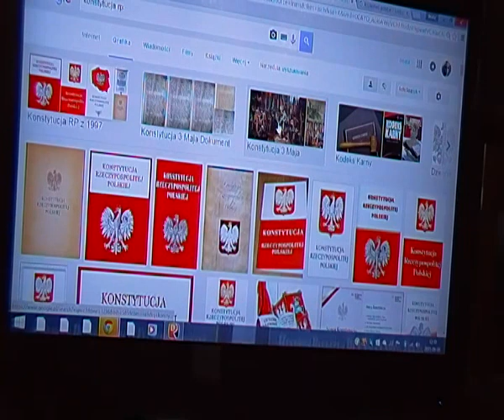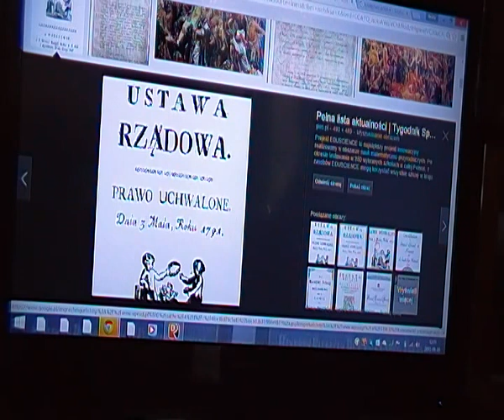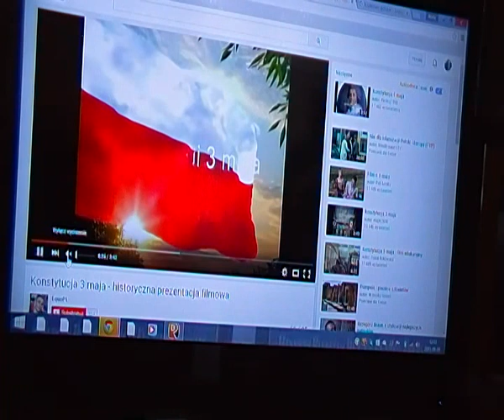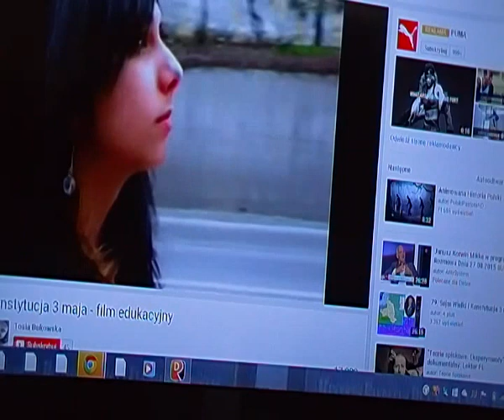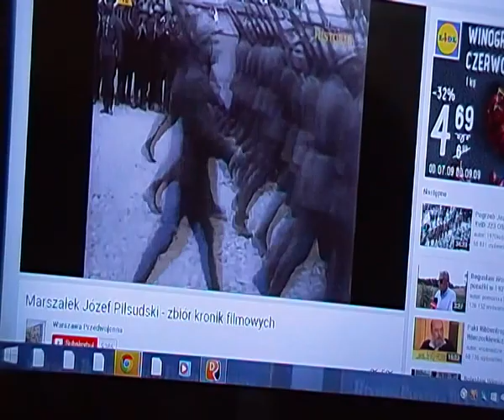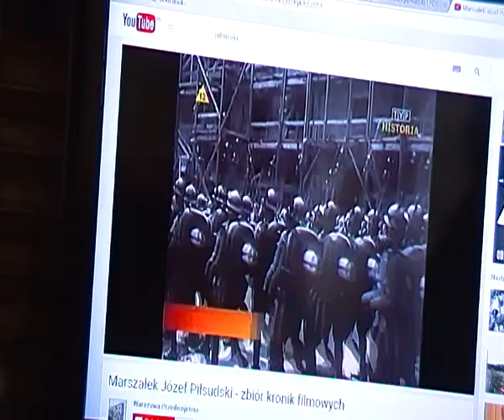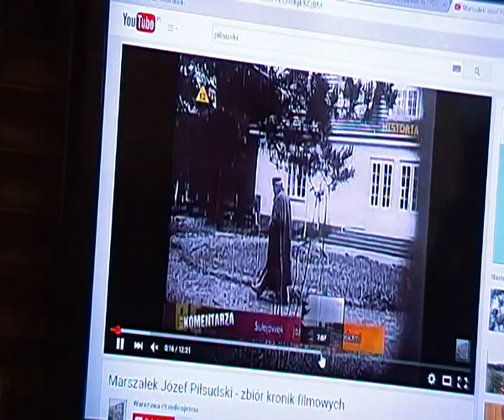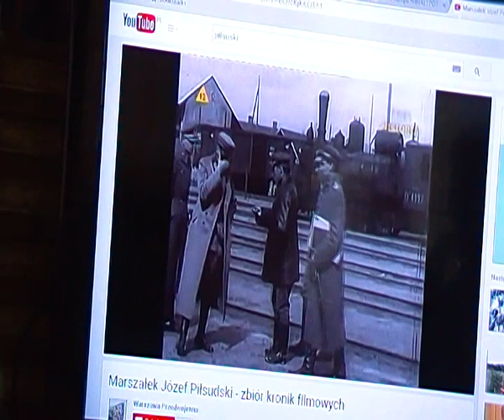Konstytucja Marcowa 1921, Międzywojnie 1918-1939, II Rzeczypospolita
KRÓLEWSKA TV
dziękuje reż. Andrzejowi Kępińskiemu za film dok. pt. NIKT o ukrywanym przez żydokomunę Prezydencie Rzeczypospolitej Juliuszu Nowina-Sokolnickim, na urzędzie 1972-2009
Kodeks Gertrudy zalega we Włoszech, bo ... oficjele rzekomo polscy nie upominają się o niego
Ciekawa seria wykładów i swobodnych rozmów podczas kilku spotkań Antoniego Strzała i Beaty Andrejas z wykorzystaniem obrazów i fragmentów filmów z internetu,  nagranych we Wrocławiu 2015. Tematyka zawiera następujące treści:
- historia Polski i Europy;
- ustrój państwa polskiego na przełomie wieków i sąsiednich państw;
- herb rodu Światopełk-Zawadzki;
- pochwała monarchii i krytyka demokracji;
- restytucja Królestwa Lechitów;
- Marszałek Piłsudski;
- Konstytucja Kwietniowa z 1935 na tle innych konstytucji;
- Prezydent Rzeczypospolitej na Uchodźstwie Juliusz Nowina-Sokolnicki;
- Prezydenci Polski XX wieku;
- niemiecki Erstschlag na Polskę 1.9.1939 i 2 Wojna Światowa;
- nalezne odszkodowania wojenne dla Polski od Niemiec;
- brak Traktatu Pokojowego 70 lat po 2 WŚ;
-restytucja ciągłości z II RP;
- definicje pojęć: suweren, monarcha, naród,
- herb Polski, Krzyż w koronie zamkniętej, monarchia;
- król, królestwo, zwierzchnik państwa,itd...
POLSKĘ ATAKUJE cywilizacja talmudyczna.